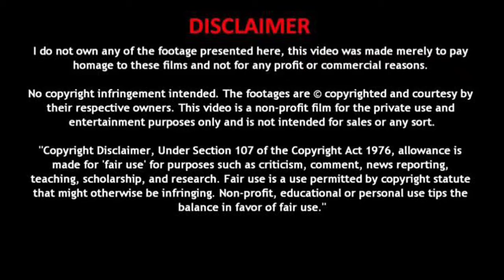Goku uses ultra instinct first time. Ultra instinct initial stage. Goku vs Jiren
The first fight of goku using ultra instinct.